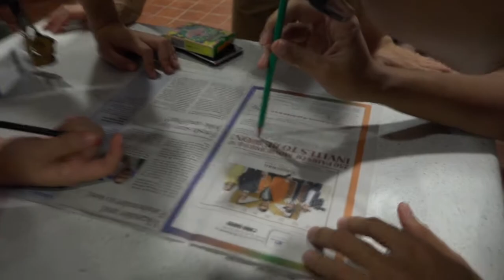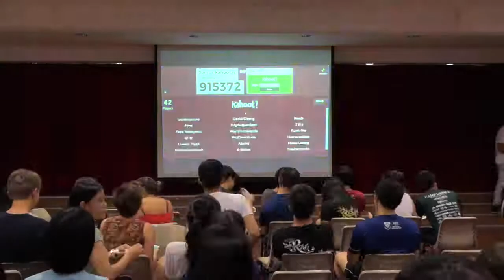Raffles Hall Malaysian Night 2017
An event organized by our international students, experience a deeply immersive cultural experience